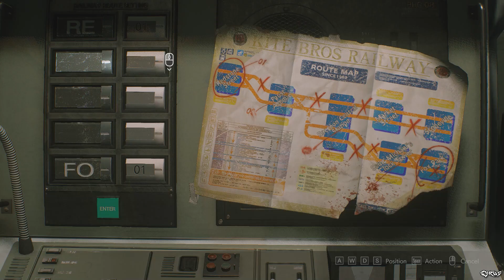Resident Evil 3 [INFERNO - S Rank] || PART #3 Nemesis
☣️ 0:00

☣️ Fancy Box #2 5:15
☣️ Fancy Box #3 10:09

🎩 Charlie Doll #5 2:13
🎩 Charlie Doll #6 3:25

FILES
📃 Your Charlie Doll 2:09
📃 Kite Bros. Railway Manual 3:28
📃 Subway Employee's Memo 4:27
📃 Chad's Note 10:19

Resident Evil 3 is a 2020 survival horror game developed and published by Capcom. It is a remake of the 1999 game Resident Evil 3: Nemesis. Players control former elite agent Jill Valentine and mercenary Carlos Oliveira as they attempt to find a vaccine and escape from a city during a zombie outbreak. The game is played from a third-person perspective and requires the player to solve puzzles and defeat monsters while being pursued by a creature called Nemesis. It was released for PlayStation 4, Windows, and Xbox One in April 2020 and for Amazon Luna, PlayStation 5, and Xbox Series X/S in June 2022, with a Nintendo Switch cloud version released in November 2022.

MY PC SPECS
Playing it on...
1080p
Max Quality
CPU: Intel i3 12100F
Motherboard: Asus PRIME H610M-K D4
RAM: G.Skill Ripjaws V 8GB DDR4 3200 8x2=16GB
GPU: PNY RTX 3050 8GB
PSU: CSK 650W 80+ Bronze
SSD: Transcend 230S 256GB 2.5 Inch SATAIII
HDD: Seagate Barracuda 1TB 3.5 Inch SATA 7200RPM